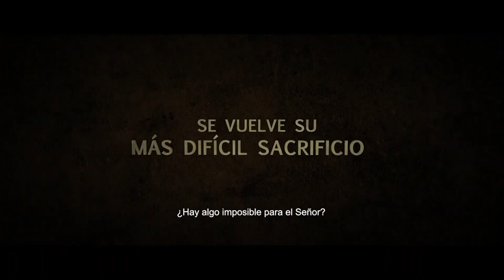Su único hijo (His Only Son) - Trailer oficial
Su Único Hijo relata uno de los momentos más controversiales del Antiguo Testamento: cuando Dios le ordenó a Abraham que sacrificara a su hijo Isaac en la montaña de Moriá. Mientras viaja al lugar del sacrificio, junto con Isaac y dos sirvientes, Abraham está inundado de vívidos recuerdos de los años que él y Sara pasaron añorando el hijo que les prometieron, el hijo que ahora debe poner sobre el altar.